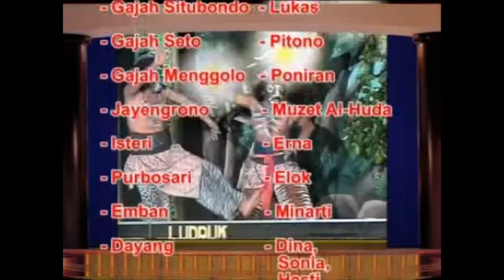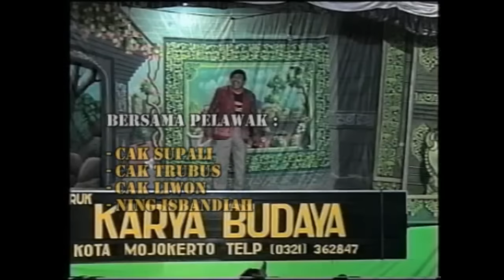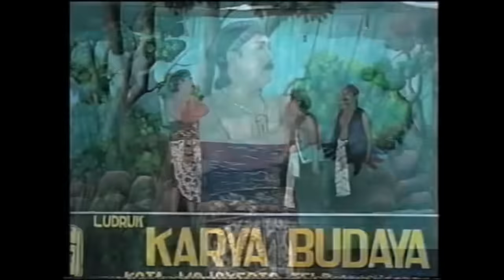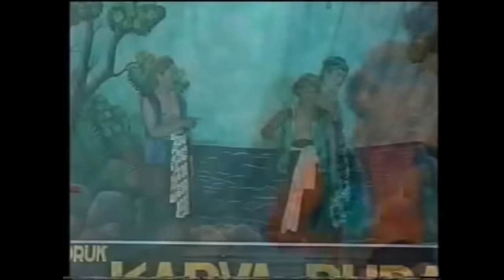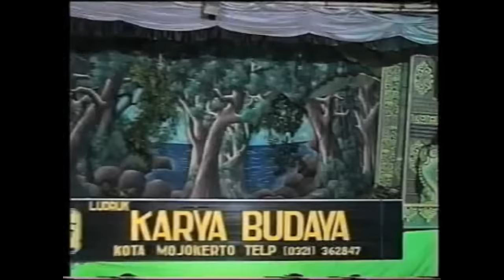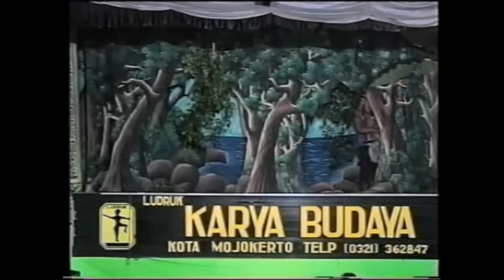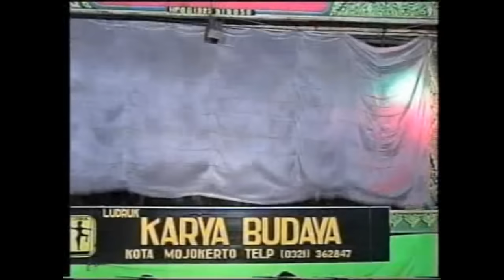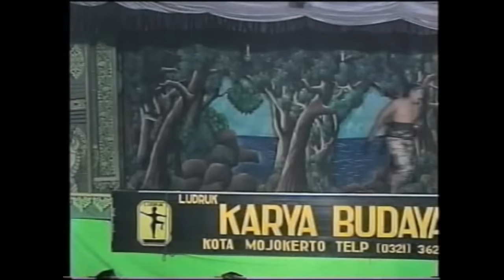Supali dan Trubus Babat Alas Suroboyo Rekkk (siap siap nguyu ngakak Losss)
Lakon : Babat Alas Suroboyo
Pemain / Artis : Supali cs